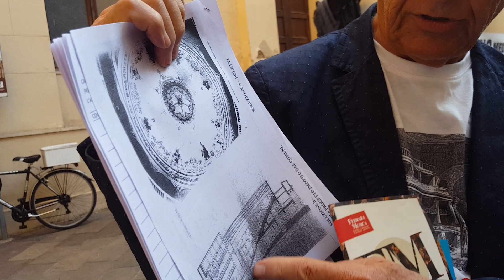TERNI, VERDI: INSIGNIFICANTE IL PROGETTO DEL COMUNE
manifestazione davanti al teatro. LEONELLI: allora meglio costruirne un altro modernissimo